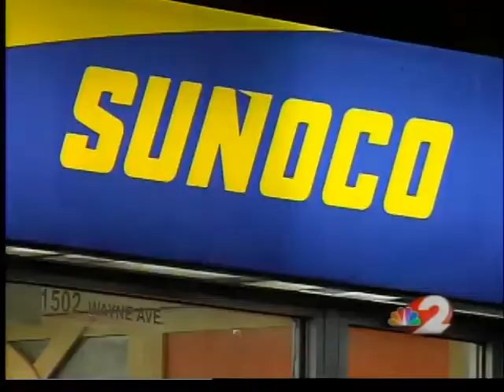Daily Webcast: 5-7